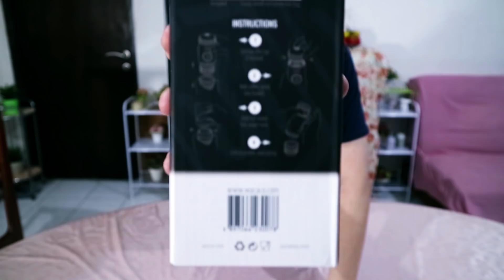Review Wacaco Nanopresso Portable Espresso Maker ( Tentang Kopi )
Halo gaess, apakabarr semuanyaa?
Semoga baik & sehat yaa..

Kali ini gw berkesempatan untuk review salah satu alat pembuat Espresso manual yaitu Wacaco Nanopresso Portable Espresso Maker yang dikirimkan oleh OttenCoffee.

Untuk teman2 yg ud pakai alat ini, gimana pengalamannya?
Boleh dong share mengenai tips & trick atau hal lainnya..